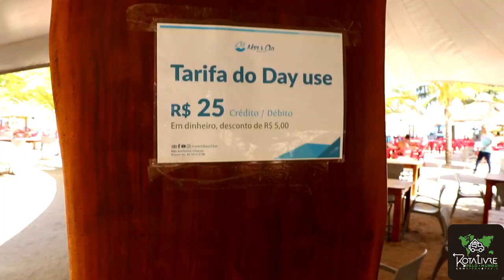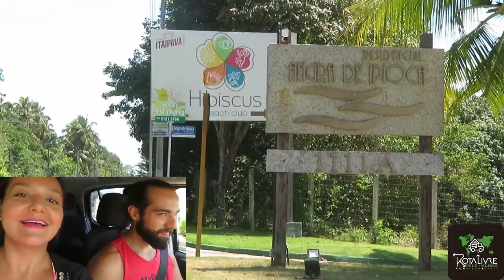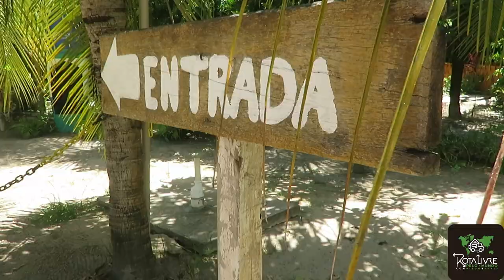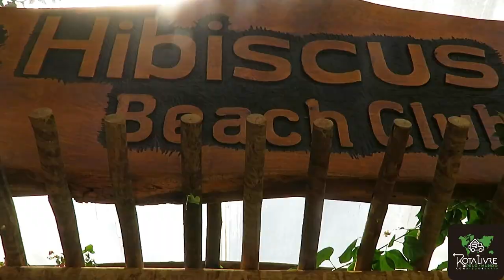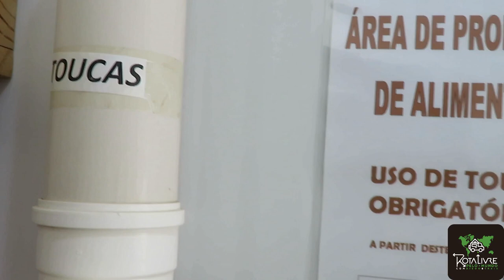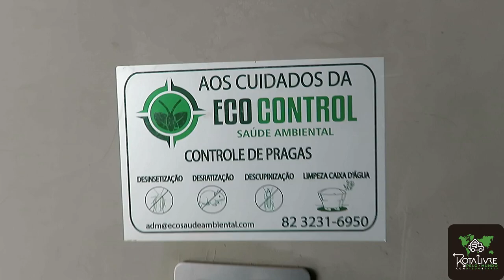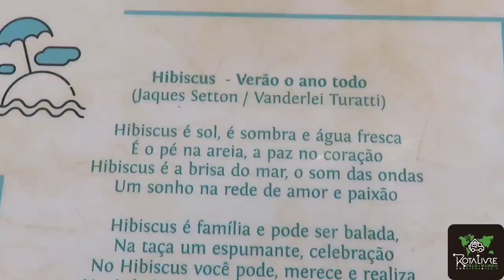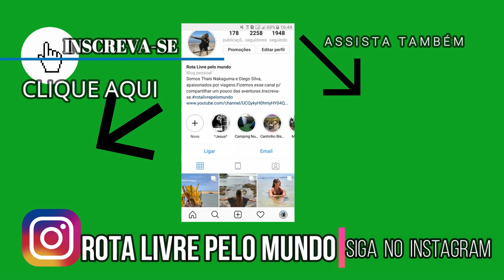NUNCA VIMOS NADA IGUAL! HIBISCUS BEACH CLUB/ALAGOAS EP16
Crianças até 11 anos não pagam, acima dessa idade paga-se o valor do adulto.

Lá tem tb
CUPONS DE DESCONTO, E ALÉM DE VOCÊ ECONOMIZAR, NOS AJUDA COM O PROJETO. =D

ADQUIRA SEU CHIP INTERNACIONAL PARA 140 PAÍSES! EASYSIM4U

Instagram= rota livre pelo mundo
PARCEIROS=
SUZUCAR
APOIADORES= Bazar 13
Easysim4u
Booking
Assist Med

Intro e Transição Pack #1 / Efeito Sonoro Grátis e Sem Copyright